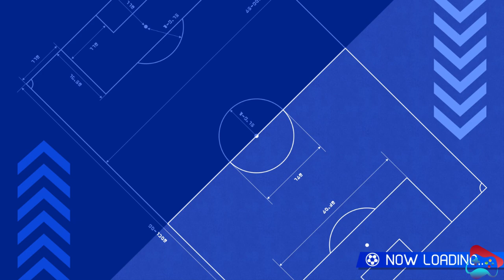Inazuma Eleven Victory Road Match Part 20